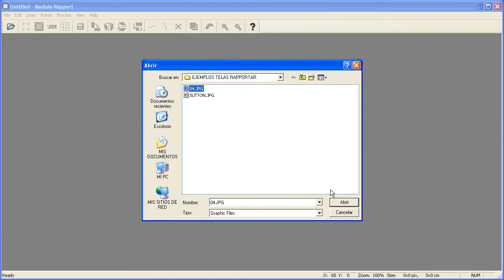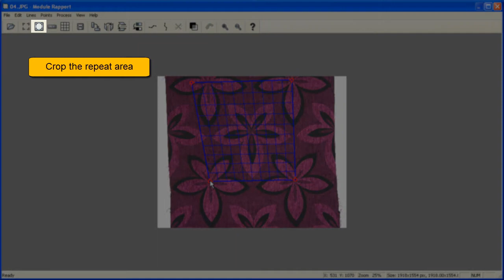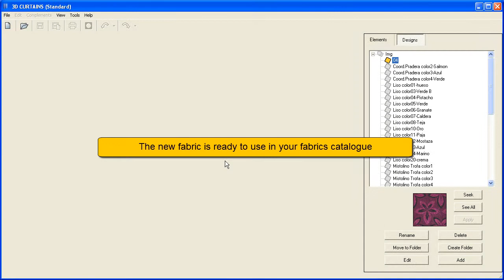3D Curtains - Adding a new design to your catalogue